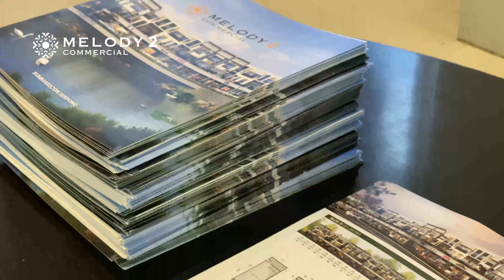Perdana Penjualan Melody 2 Commercial Disambut Antusias Konsumen Properti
Welcome to the Big Family of Summarecon Serpong!

Kehadiran Melody 2 Commercial diharapkan mampu menjadi jawaban untuk memenuhi kebutuhan konsumen yang tinggi terhadap ruang usaha. Terlebih lagi disaat kita mulai memasuki era post-pandemic, di mana potensi bisnis semakin cerah untuk bangkit gemilang.

Ruko ini telah dipasarkan perdana di Plaza Summarecon Serpong pada Sabtu, 23 Apri 2022 dan berhasil meraup penjualan senilai Rp 155 Miliar dalam 2 jam penjualan.

Prestasi ini tentunya dapat terwujud berkat kepercayaan dan semangat konsumen properti untuk wujudkan SuksesBisnisdiSummareconSerpong. Terima kasih atas antusias Anda pada penjualan perdana Melody 2 Commercial. Selamat bergabung menjadi keluarga besar Summarecon Serpong!

Punya properti sendiri, bukan impian lagi! Bergabunglah menjadi keluarga besar Summarecon Serpong, Better Living Better Future in A Truly Liveable City.

Kami siap melayani Anda:

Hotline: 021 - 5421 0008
Facebook Fanpages: Summarecon Serpong